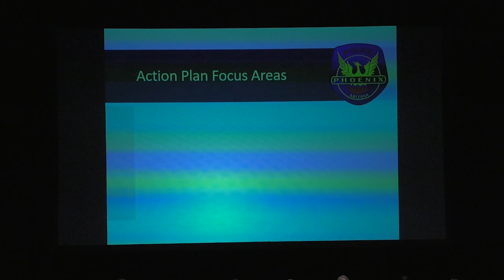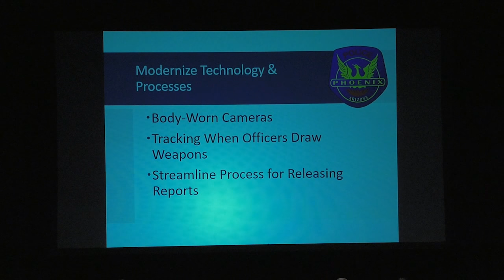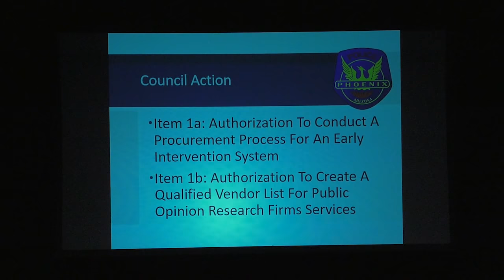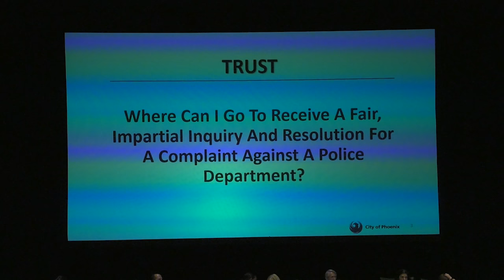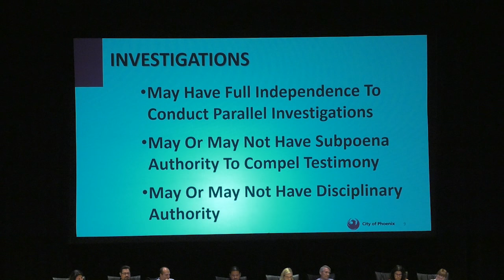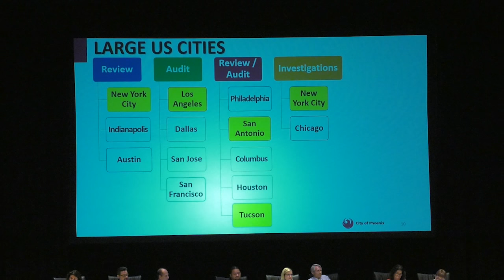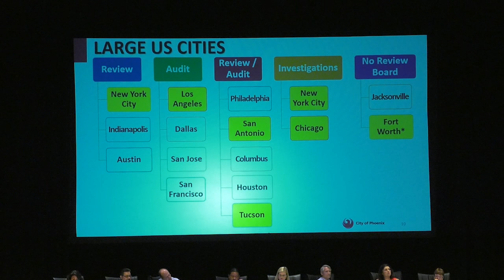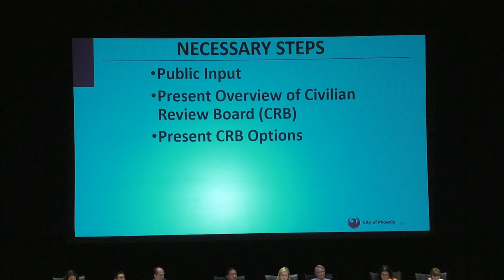Phoenix City Council Policy Session - July 2, 2019